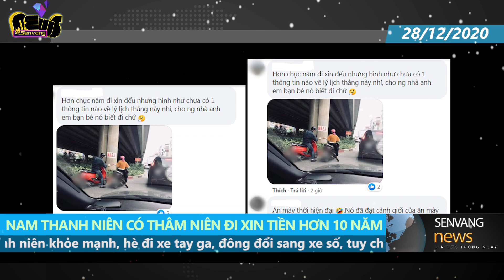'Thanh niên hết xăng' lại đi x.i.n tiền trên phố Hà Nội